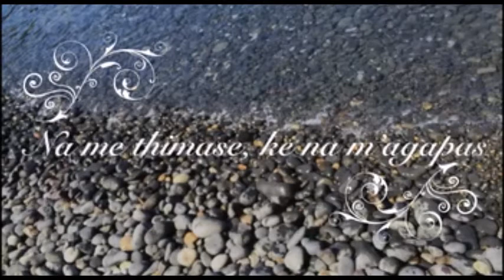Να με θυμάσαι και να μ΄αγαπάς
Από την συναυλία στις 12,5,17 στην Αυστρία με την δίδυμη αδελφή μου Ελένη Ντίνιου στο τραγούδι.
Μπουζούκι 1 Αργύρης Ντίνας / 2 Πέτρος Κοτσαρίδης